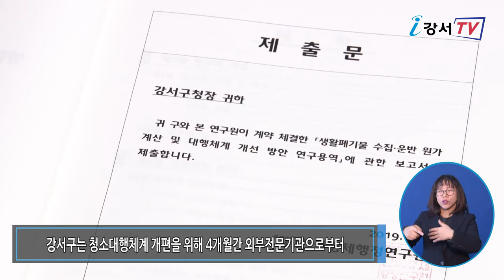청소대행체계 대폭 개편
강서구가 주민들의 편의와 환경미화원의 안전을 위해 청소대행체계를 대폭 개선하고 시행합니다.

우선 주민들이 자주 헷갈려 하는 청소구역이 재정비됩니다.
그동안 가양1동, 등촌3동, 우장산동은 2개 이상의 청소업체가 수집과 운반을 하고 있어서 별개의 종량제 봉투를 이용해야했습니다.
앞으로 한 개의 동을 단일 업체가 처리하도록 구역을 조정했으며 3월부터는 업체별로 나누어진 종량제 봉투를 동일한 종량제 봉투로 통일할 계획입니다.
청소서비스 향상을 위해 적정 생활폐기물 수집·운반 대행정산 기준을 기존 종량제봉투 판매량에서 적정 인력장비 기준으로 변경하고
총액 계약제를 도입해 안정적인 청소인력 확충과 운영이 가능하도록 했으며 모든 청소차량에 안전장치를 추가 설치하고 안정장구 지급과 착용을 강화했습니다.

인터뷰 / 강서구청 자원순환과 김진희 주무관
이번 청소대행체계 개편은 주민들의 불편 사항 개선과 환경미화원의 안전사고 예방 및 적정 임금에 중점을 두었습니다. 앞으로 주민편의를 위해 지속적으로 청소행정서비스 향상에 최선을 다하겠습니다.

강서구는 청소대행체계 개편을 위해 4개월간 외부전문기관으로부터 빅데이터 분석을 포함한 청소대행 원가산정 연구용역을 실시하고 해당 내용을 반영해 청소대행업체들과 2020년 신규계약을 체결했습니다.
청소대행체계에 대한 자세한 사항은 강서구청 자원순환과(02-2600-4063)로 문의하면 됩니다.